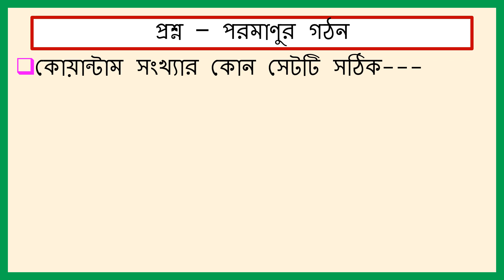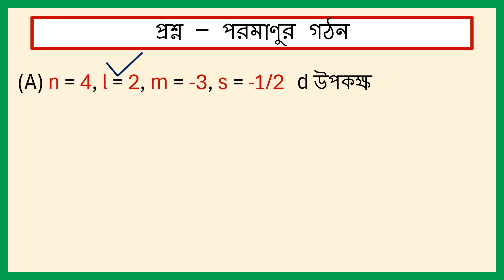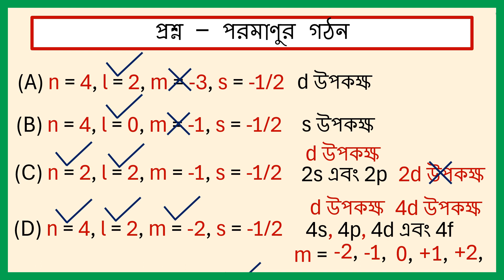SQV NO – 265 কোয়ান্টাম সংখ্যার কোন সেটটি সঠিক?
কোয়ান্টাম সংখ্যা সম্পর্কে ধারণা। কক্ষ উপকক্ষ ও কক্ষক সম্পর্কে ধারণা।